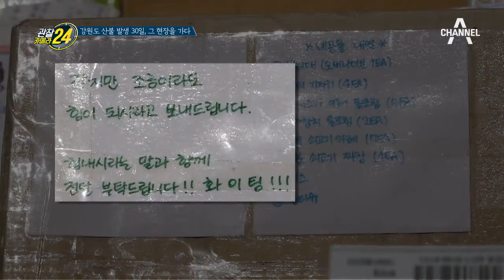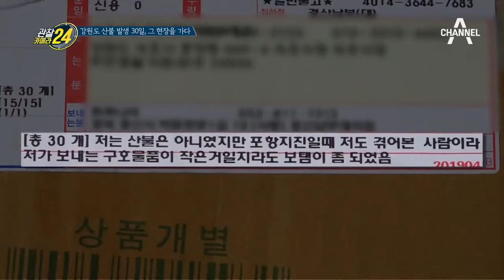"내 보금자리로 언제 돌아갈 수 있을까?" 기약 없는 기다림에 지쳐만 가는데... l 관찰카메라 24 85회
전국 각지에서 모여드는 구호 물품 차량!
대피소의 이재민들의 심정은 어떨까?

채널A 관찰카메라 시즌2 매주(금) 저녁 8시 20분 방송